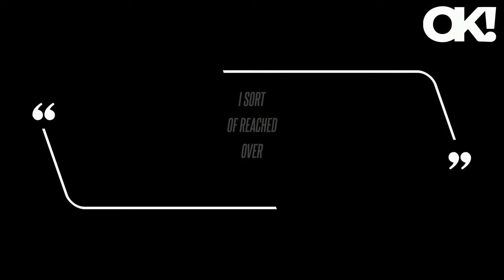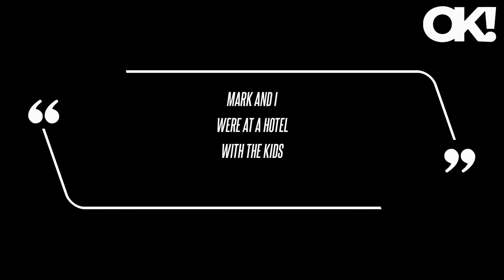'Shut It!': Kelly Ripa Yelled at a 'Famous Person' After They Were Talking Badly About Another Celeb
Ripa has plenty of stories to share about her interactions with fellow stars, as she and Consuelos - who tied the knot in 1996 - most recently admitted their family watched another unidentified celebrity become furious with hotel staffers while on vacation.